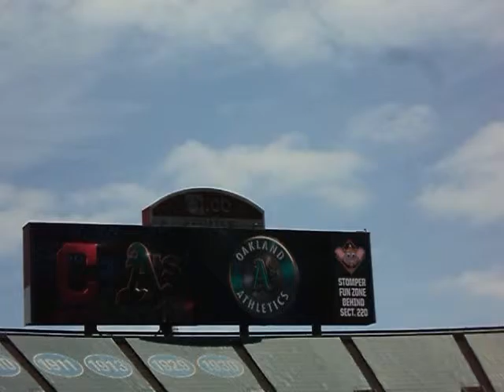Stomper on the big screen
More Stomper mayhem at the Coliseum.